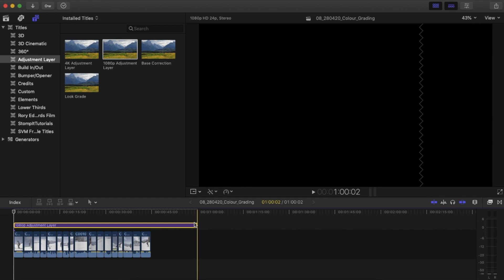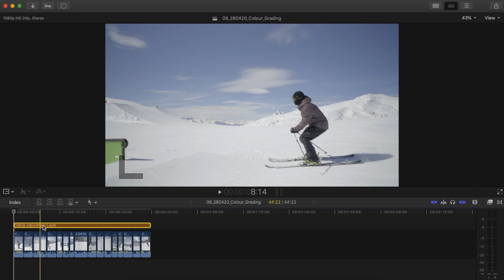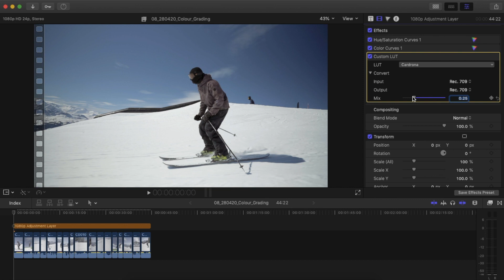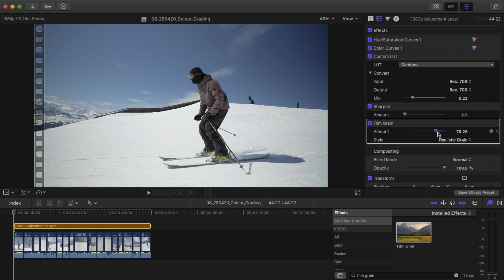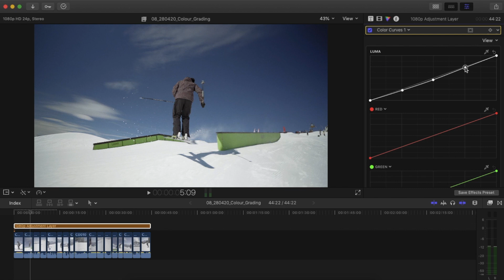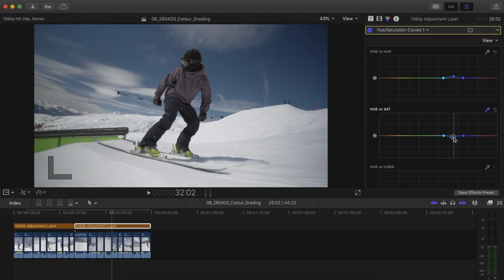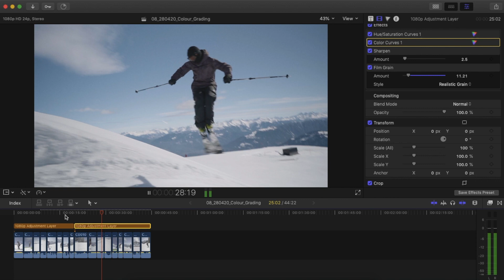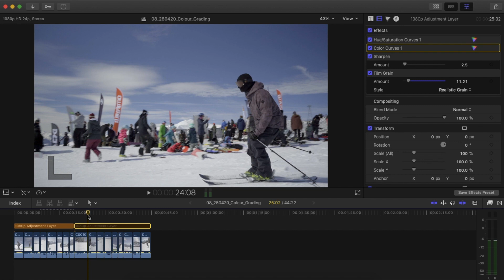COLOUR GRADE your SKI edit the PRO WAY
I show you two methods for creating a professional quality colour grade in your videos. The first uses custom LUTs and the second builds a grade from scratch using the built in tools in Final Cut Pro. These methods will work in most video editing software however.

And you can find me: @r._ed